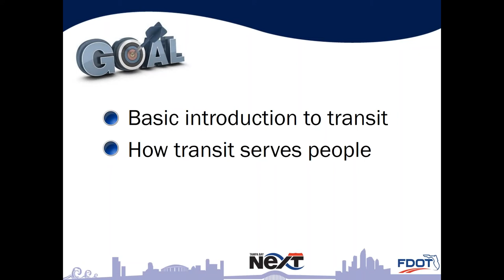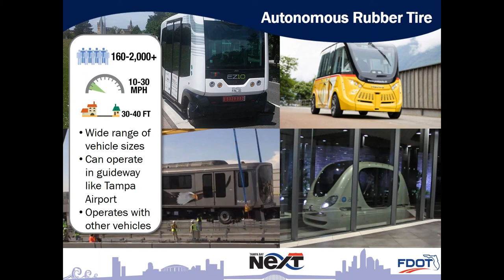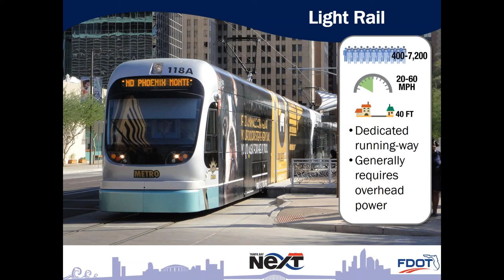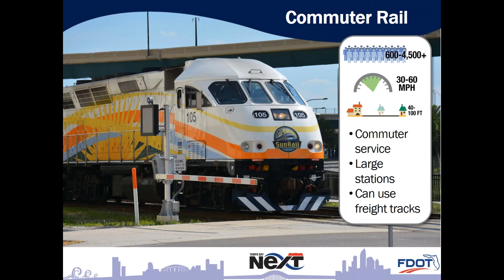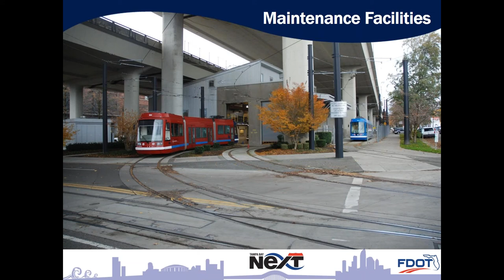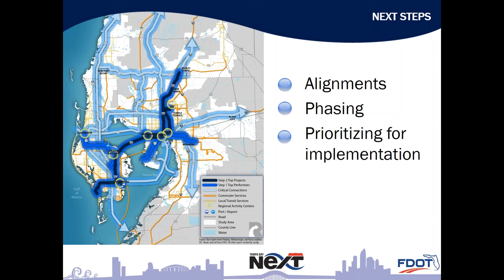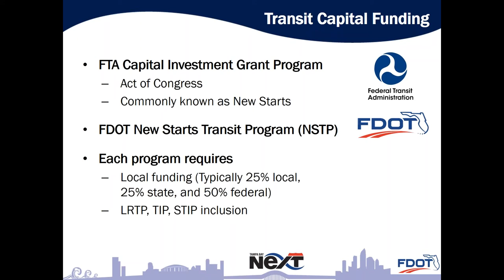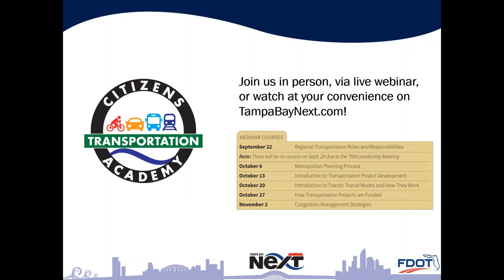Citizens Transportation Academy - Introduction to Transit: Transit Modes and How They Work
The Citizens Transportation Academy webinar series is designed to teach you more about how transportation is planned, developed, funded, and implemented. The online series is free and open to the public. To learn more, please visit: